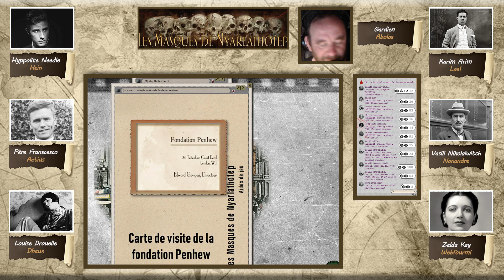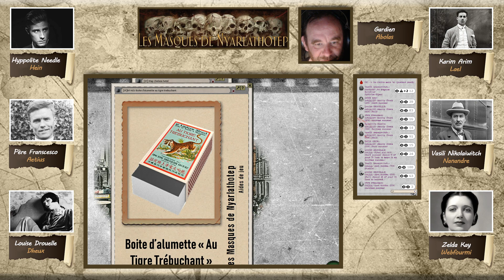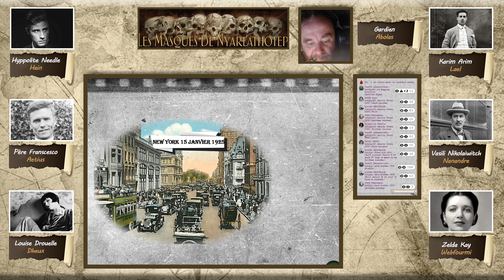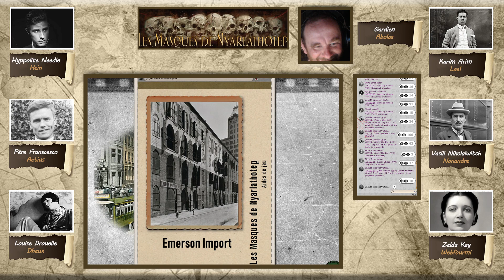[JDR Cthulhu FR] "Les Masques de Nyarlathotep" #05 Celui de la chambre 410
Où l'on retrouve nos investigateurs en attente de la venue de Jackson Elias le 15 Janvier 1925

Hein / Hyppolite Needle
Aetius / Père Franscesco
Dheux / Louise Drouelle
Lael / Kalid Arim
Nanandre / Vassili Nikolaiwitch Semenovith
Webfourmi / Zelda Kay

Merci a mes joueurs, et bonne campagne a eux.

MJ : Abolas.